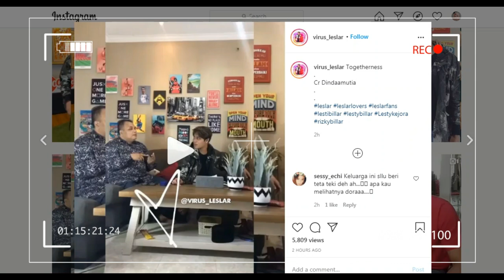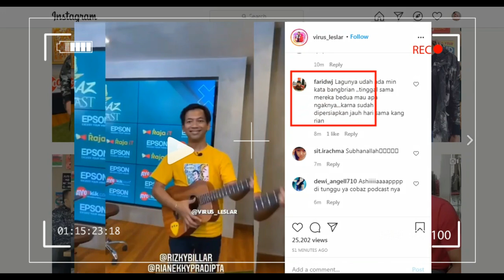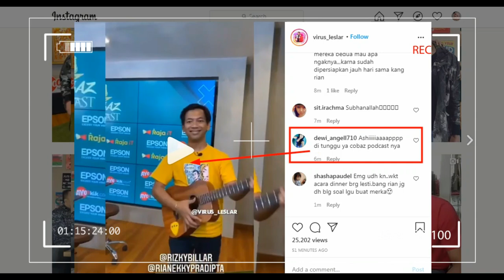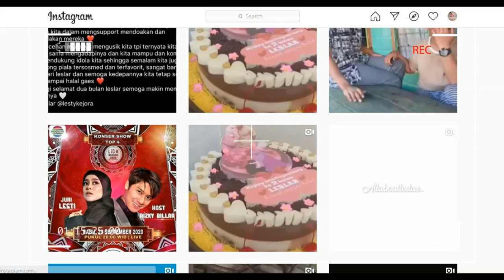buruan liat ,,,,cobaz podcast terbaru rizky billar,,,,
lesti rizky billar#tingting tv